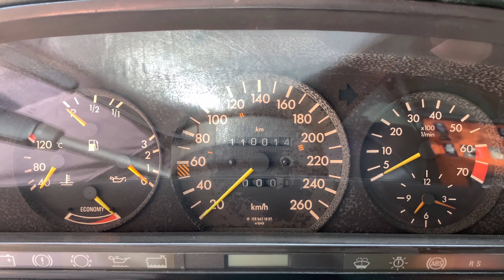The Ultimate W126 Mercedes Benz Review Part 1 - The Vanilla 560SEL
The Ultimate Mercedes Benz W126 Review Part 1 - The Vanilla 560SEL Review, Walkaround, Tour, and Test Drive

This one we have in part 1 of the video is a prime example of a 1987 Mercedes Benz 560SEL in long wheelbase, with a lot of options available on it.

Make a child draw a car, and they draw a W123 Mercedes Benz E Class. Make a child draw the same car, but with larger pencils and crayons, and they end up drawing the simple, but elegant W126 Mercedes Benz S Class.

First released in 1979, and sold until 1991 the W126 Mercedes Benz S Class was the longest produced Mercedes Benz S Class, and for good reason. If it a'int broke, don't fix it. (as well as the R&D time needed to develop the next generation legendary W140 Mercedes Benz S Class.) It featured safety features, and creature comforts that we may take for granted nowadays, but was surely an engineering marvel for its time such as ABS, traction control, front and rear crumple zones, seatbelt pre-tensioners, driver and passenger side airbag (for later models), as well as electrically operated front and rear seats plus electrically operated head restrains which are not even standard in most cars today.

The W126 came in multiple forms: short wheelbase W126, long wheelbase V126, as well a a coupe version C126. It also came with multiple engine options ranging from the inline 6 engines such as the carbureted 280S M110 with 154hp, the M103 260SE, 300SE/300SEL with 169hp and 190hp respectively, all the way to the big V8 M116 based 420SE/420SEL, M117 500SE/500SEL, and 560SE/560SEL with as much as 300hp.

Mercedes Benz S Class W126/V126
2nd generation Mercedes Benz S Class V126 long wheelbase body
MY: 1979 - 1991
5.5L M117 V8 engine
300hp, 455Nm torque
4 Speed Automatic Transmission
Video Chapters:
00:00 - Intro
01:02 - Exterior
03:41 - Trunk
04:41 - Engine
06:42 - Interior
12:58 - Test Drive